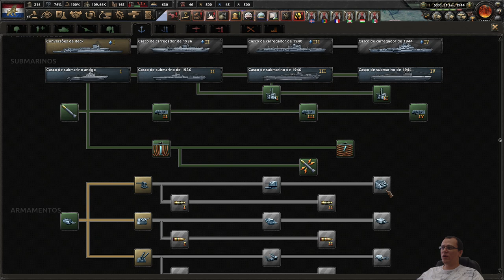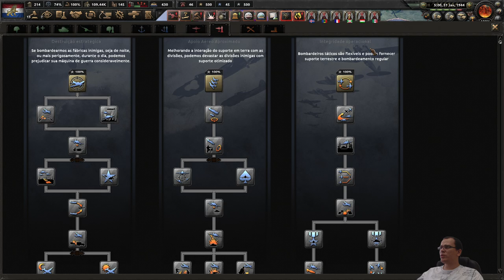MASSACRE NOS MARES | HOI4 Holanda #10 - Gameplay PT BR